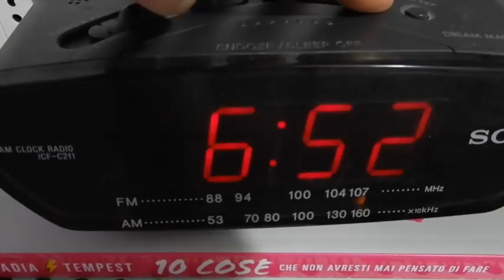VLOG ANCH'IO "MI ARRABBIO " CON MIO FIGLIO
Con cosa giro i vlog: NIKON COOLPIX S6500
Con cosa giro gli altri video: CELLULARE SAMSUNG S 5
Con cosa edito i video: I MOVIE
Con cosa creo le anteprime: I MOVIE, CANVA E SNAPSEED